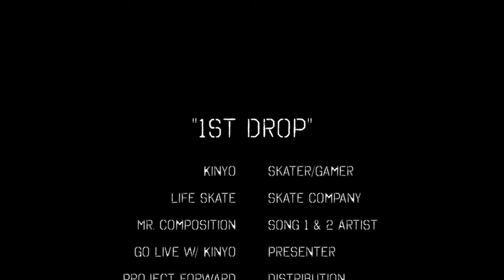"1st Drop" Life Skate Company Presents Kinyo's THPS Skate Part